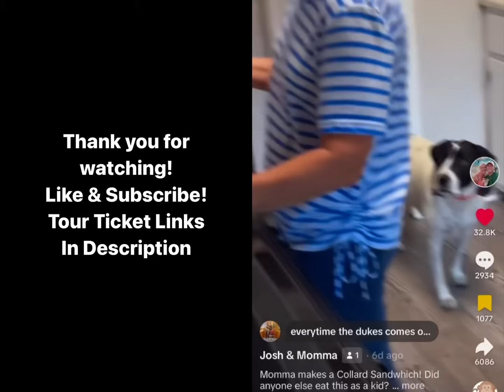Nathaniel sees a Collard Green sandwich being made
Instagram.com/ChristianJohnsonComedy

The “Lord Have Mer-Say” Tour

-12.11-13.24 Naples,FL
Off The Hook Comedy Club